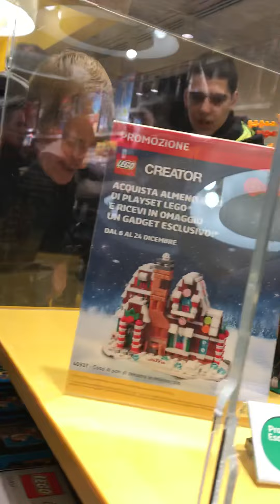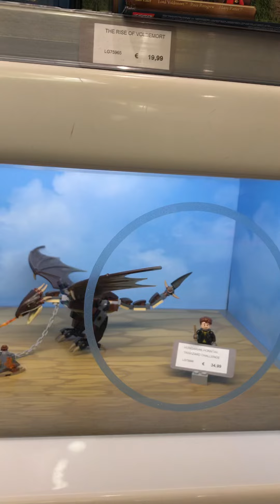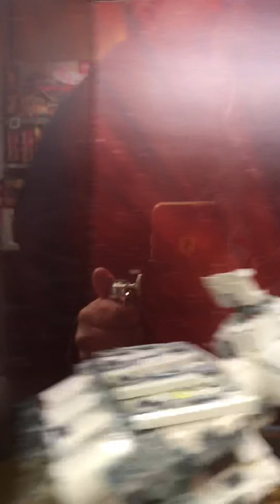CHRISTMAS 2019 @LEGO STORE MILAN ITALY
Buhay ofw Milano journey blog 2020